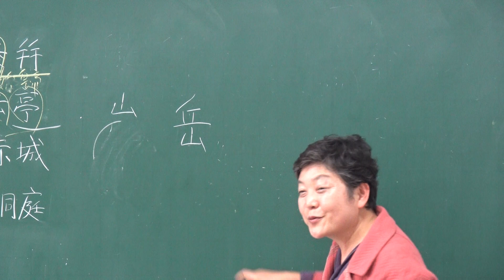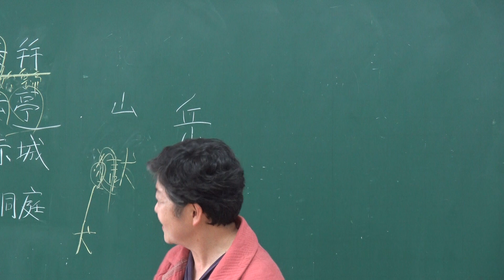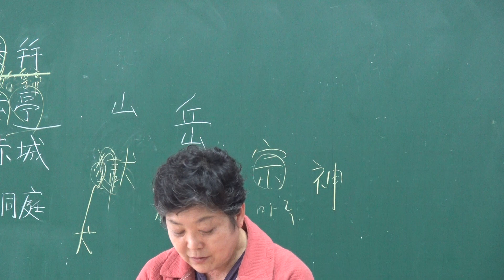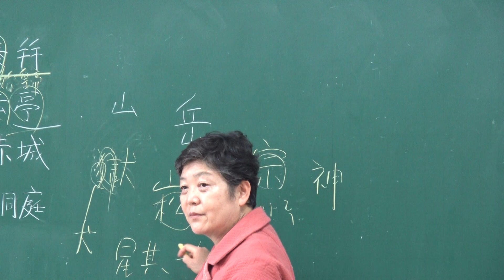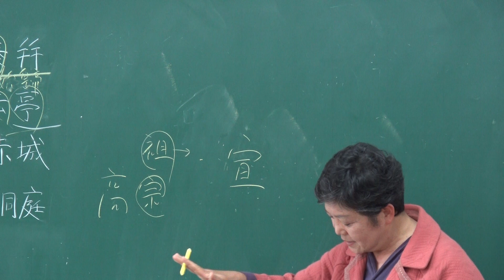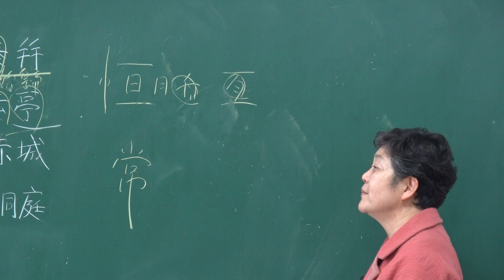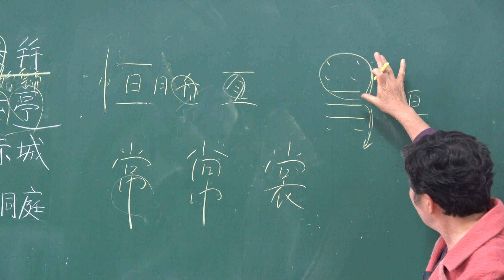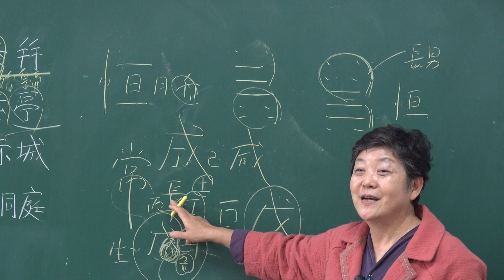(95-5)「家苑 천자문大觀」 제8절 四海之內 : 嶽宗恒岱(악종항대)